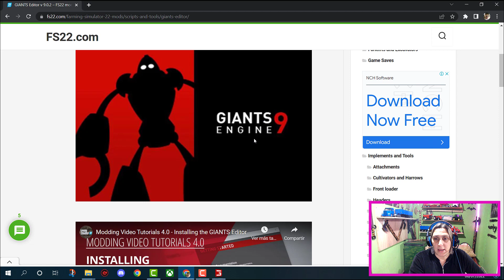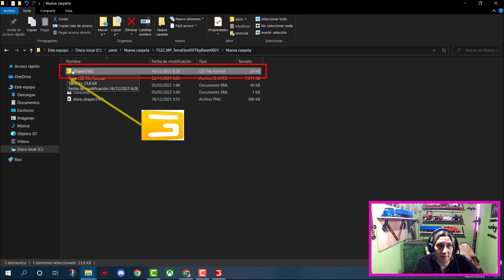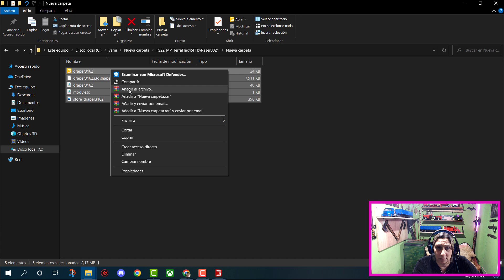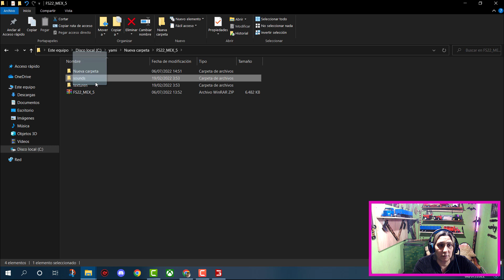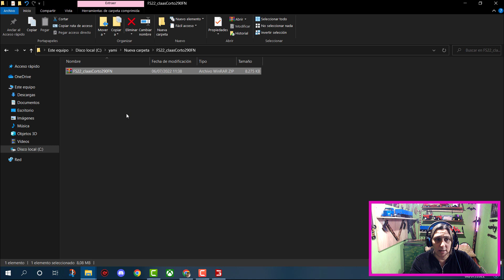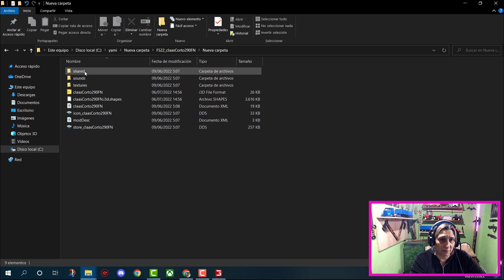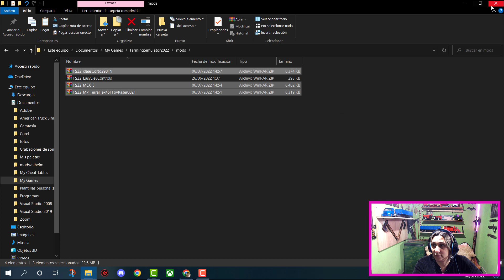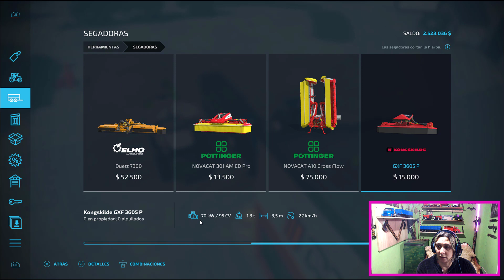COMO MODIFICAR EL ANCHO DE TRABAJO | FS22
En el siguiente video veremos como modificar el ancho de trabajo de diferentes herramientas, cabezales, equipos y mucho mas, veremos el uso de mod como Giants editor .